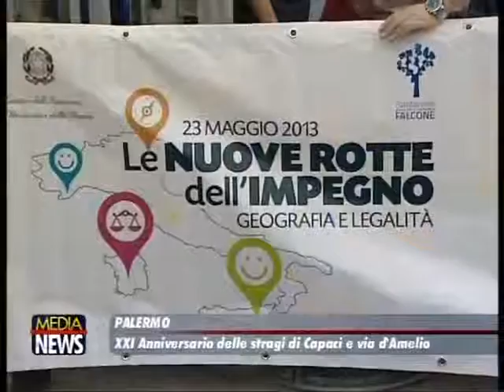Palermo: XXI Anniversario delle stragi di Capaci e via D'Amelio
20 mila studenti a Palermo per il triste anniversario delle stragi di Capaci e via D'Amelio.